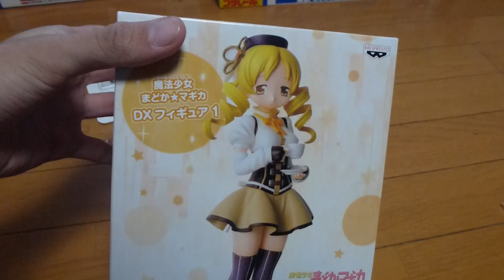【フルHD】バンプレスト 魔法少女まどか★マギカ DXフィギュア1(巴 マミ)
秋葉原某所のゲーセンで獲得した魔法少女まどかマギカのフィギュアです。